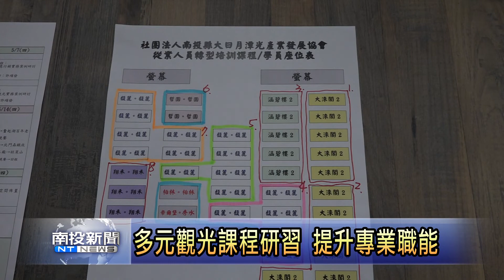南投新聞 魚池觀光旅宿從業人員紓困課程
南投縣觀光旅遊產業，這次受到肺炎疫情衝擊，為了幫助企業紓困，大日月潭觀光產業發展協會舉辦觀光旅遊從業人員紓困課程，參加的學員只要上滿120小時課程，企業就能夠領到政府18960元金額，補貼員工薪資，減輕企業負擔，同時也讓從業人員學習多元課程。